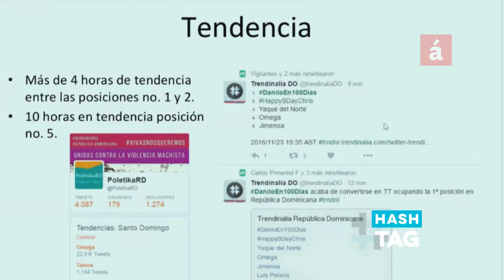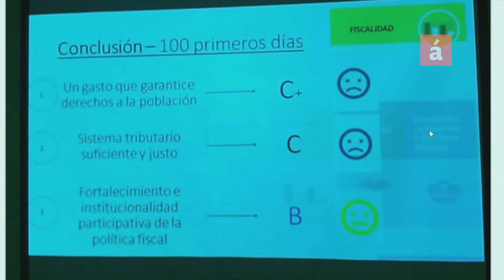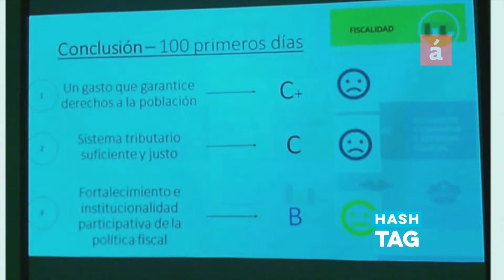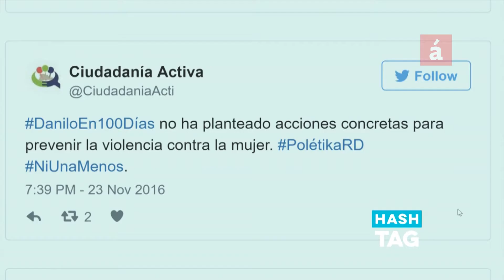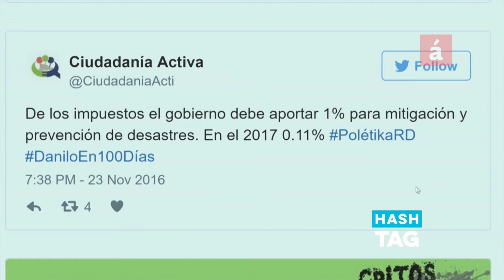HASTAG - Los primeros 100 días de Danilo Medina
Entrevista con Carolin Adames, de Ciudad Alternativa @PoletikaRD y con Emmanuel Guerra, ASONAEN @PoletikaRD.